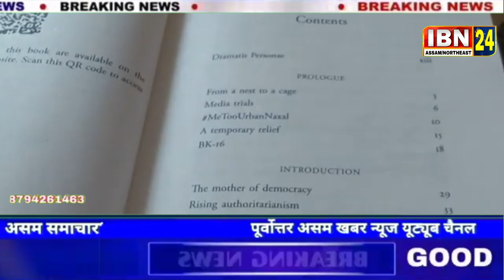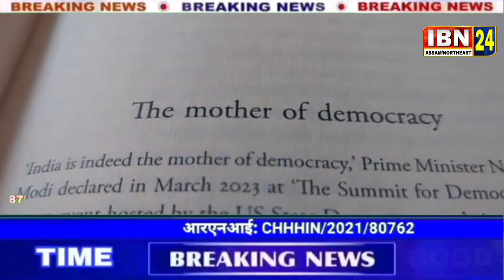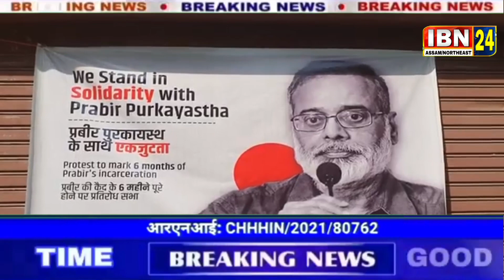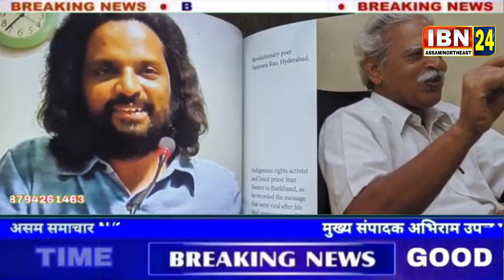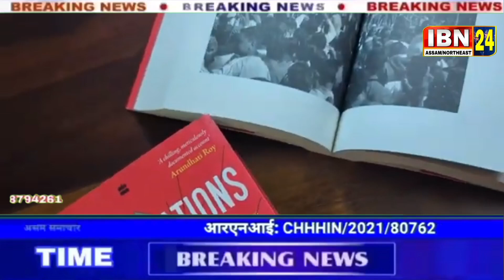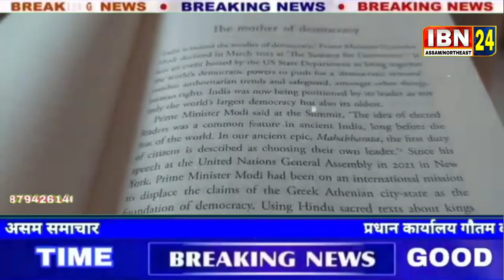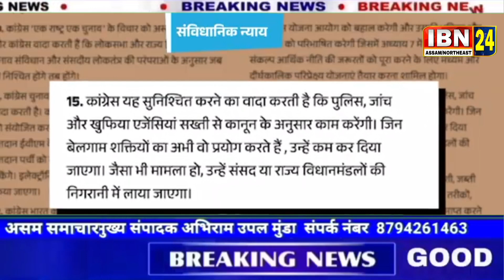Modi Raj's jail factory